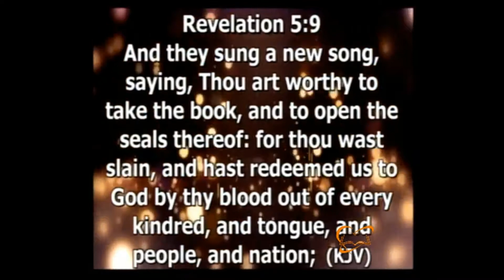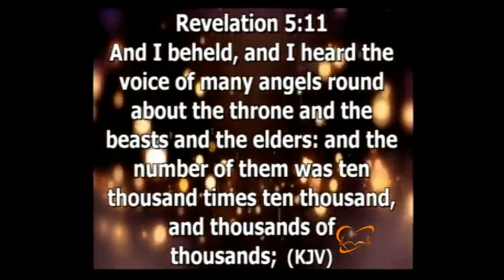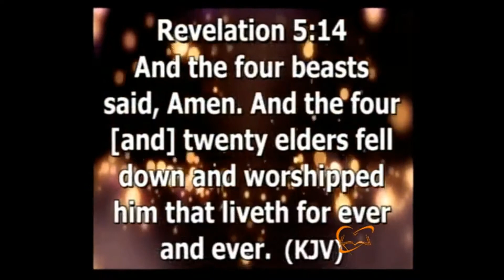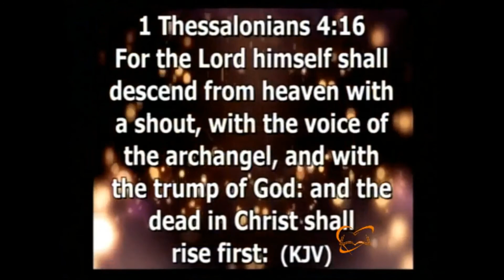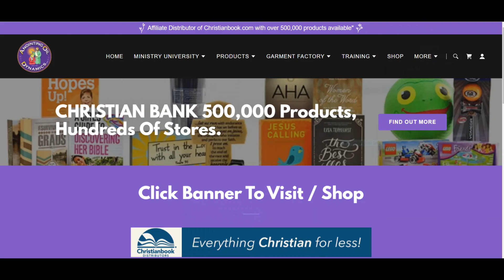Quicken Word Rev 5 Worthy is the Lamb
When we examine the Genesis of Revelation - we find that the Triune Trinity of the second person of the GODhead was willing and able to lay down his life for humanity before the world began. This assurance demonstrates that the lamb of GOD is worthy of all praise